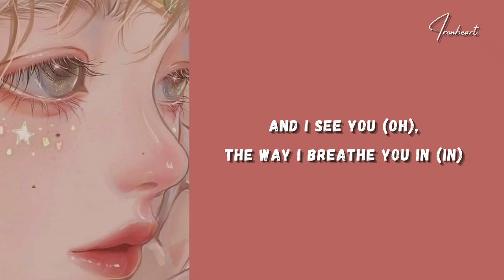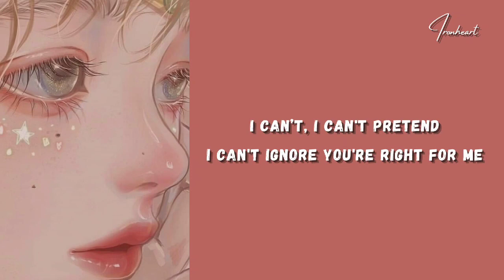Justin Bieber - Peaches (Lyrics) ft. Daniel Caesar, Giveon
Lyrics, Justin Bieber – Peaches ft. Daniel Caesar, Giveon

    Lyrics: Peaches